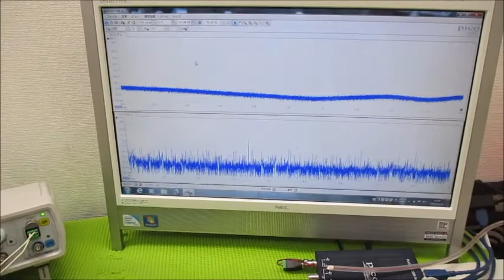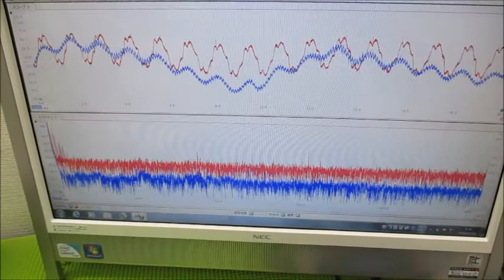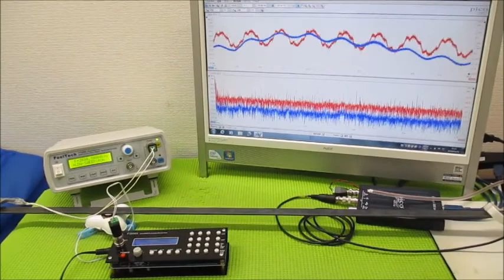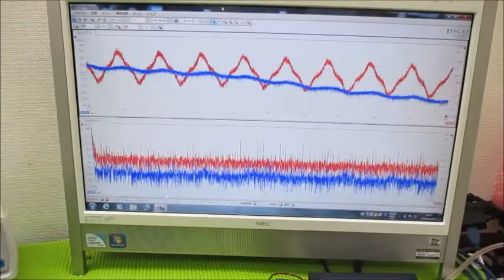メガヘルツの超音波発振制御プローブを利用した実験動画